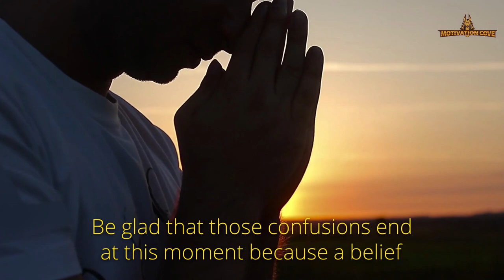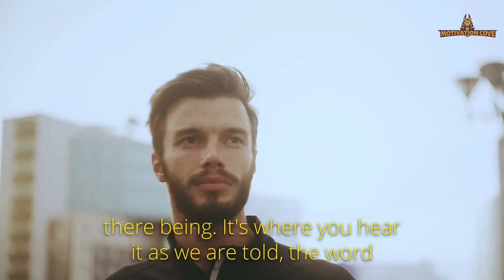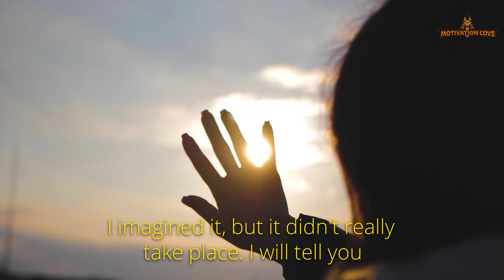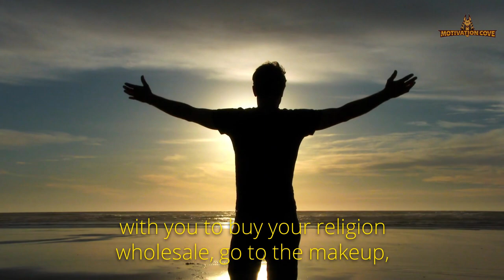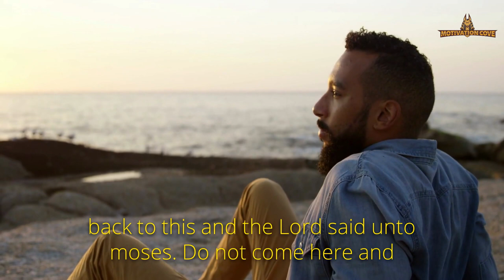Neville Goddard Explaining the Reality Of The Belief and How Manifest A Real Change In Our Life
👉Carlos

 however given that it is open to interpretation, if any owners of the content clips would like us to remove the video, we have no problem with that and will do so as fast as possible